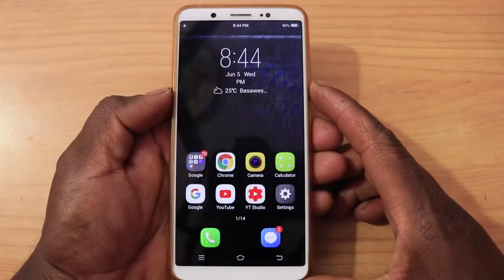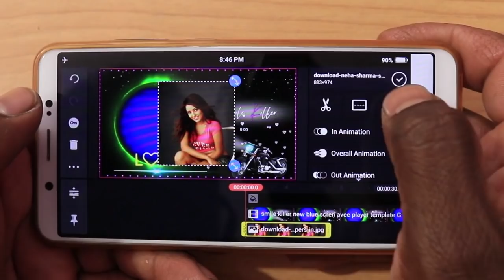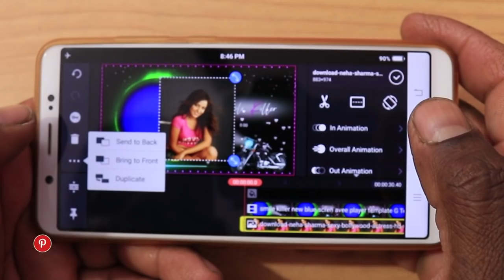Smile killer Girl photo editing kine master and avee player visualizer blue screen Kannada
hello friends welcome to G tech Kannada channel

Telegram channel name: Kannada tech updats

Kannada tech channel im uploading every one video related on technology mobile UN boxing review gadgets app review technology trending news  som updates